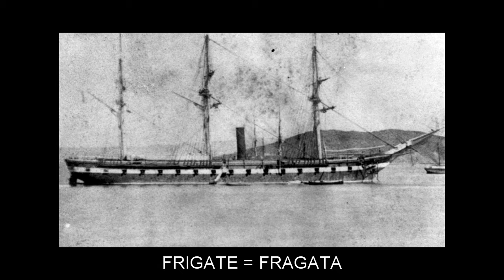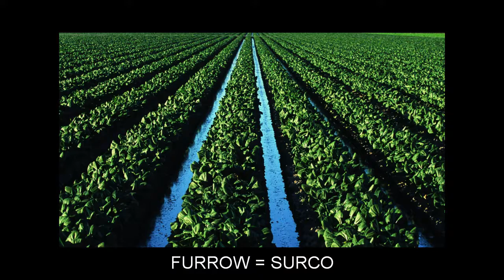"F" Video Flashcards: Level 6 - Inglés for Spanish Speakers.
Vocabulary words included: FABULOUS=FABULOSO; FAME=FAMA; FAN=VENTILADOR; FANTASTIC=FANTÁSTICO; FASCINATION=FASCINACIÓN; FAWN=CERVATO; FEAST=BANQUETE; FEEBLE=DÉBIL; FELINE=FELINO; FENCING=ESGRIMA; FERRET=HURÓN; FIBRE=FIBRA; FIFTEENTH=DECIMOQUINTO; FIGS=HIGOS; FILLER=RELLENO; FINCH=PINZÓN; FIRMLY=FIRMEMENTE; FIT=ADAPTAR; FIXES=FIJA; FIXING=FIJANDO; FLAGELLUM=FLAGELO; FLAGSTONE=LOSA; FLAMINGO=FLAMENCO; FLANK=FLANCO; FLOOD=INUNDACIÓN; FLORA=FLORA; FLOWERING=FLORACIÓN; FOLIAGE=FOLLAJE; FOOTWEAR=CALZADO; FORERUNNER=PRECURSOR; FOREVER=PARA SIEMPRE; FORWARD=ADELANTE; FOWL=GALLINA; FRAGILE=FRÁGIL; FRAGRANT=FRAGANTE; FRIED=FRITO; FRIGATE=FRAGATA; FRUSTRATED=FRUSTRADO; FUNERAL=ENTIERRO; FURROW=SURCO